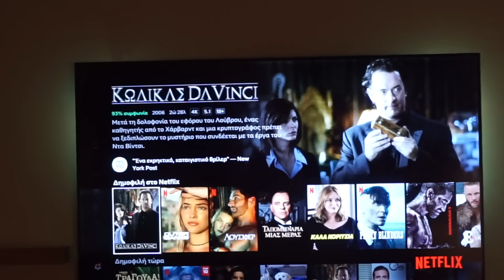VLOG : ΑΛΛΑΞΑ ΠΛΑΚΑΚΙΑ ΣΤΟ ΣΠΙΤΙ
Hellooooo !
Ελπίζω να περάσατε ένα υπέροχο καλοκαίρι. Εγώ μπορώ να πω ότι χρειαζόμουν λίγη ξεκούραση και τώρα επιστρέφουμε στην καθημερινότητα και την ρουτίνα μας. Καθυστέρησα να ανεβάσω αυτό το βίντεο αλλά επιτέλους έφτασε η ώρα!!Αν έχετε οποιαδήποτε απορία μπορείτε να μου αφήσετε ένα σχόλιο ή να μου στείλετε στο instagrams.
Θα τα πούμε στο επόμενο βίντεο.
 Φιλιά πολλά σε όλους xxx